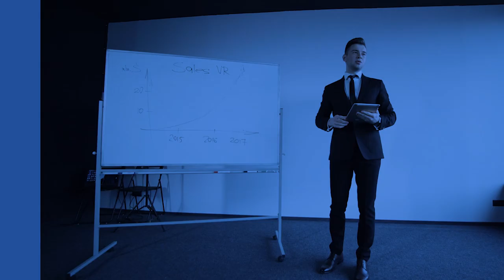ZAFIN PROMO 2